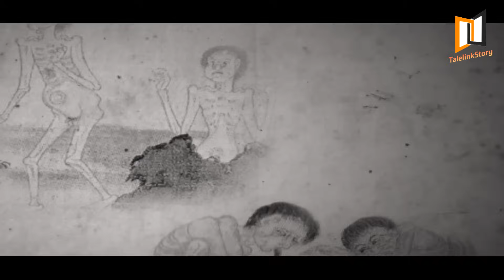สรุปข้อมูลน่ารู้ในตัวอย่างเกม PRETA : แดนมรณะ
เข้ากลุ่มเราเพื่อพูดคุยกันได้ที่